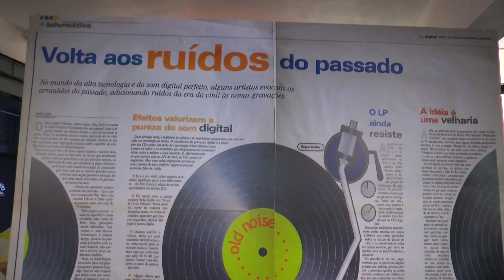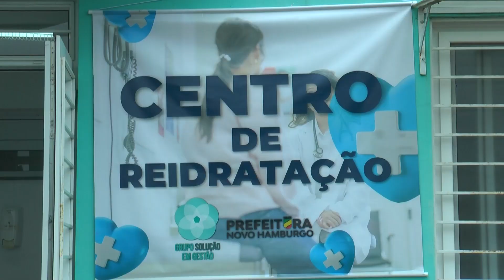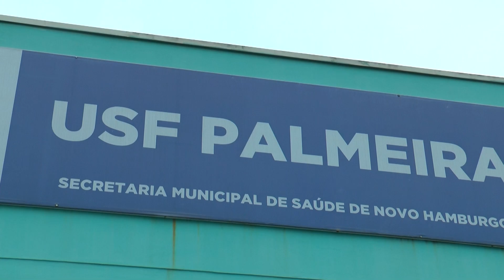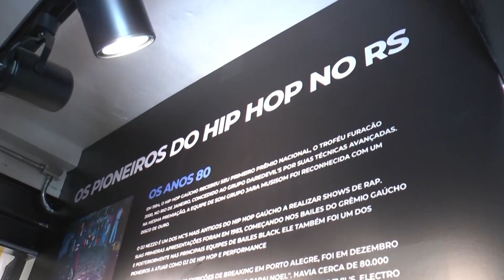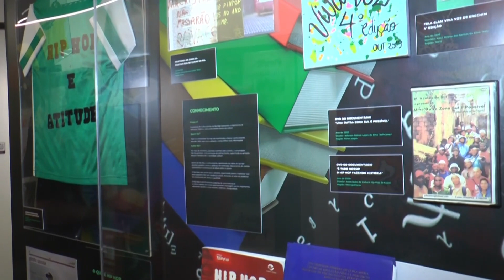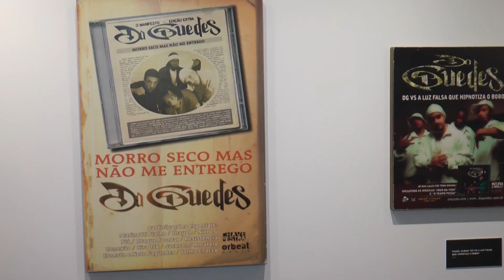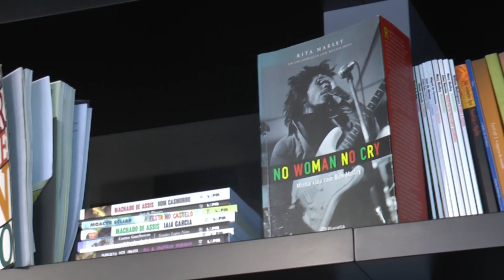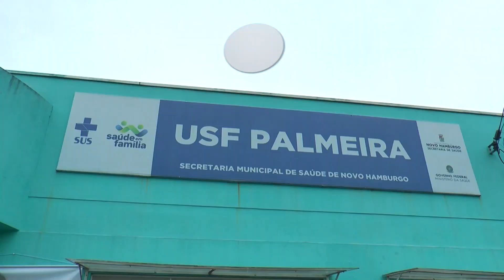ULBRA NOTÍCIAS - 15/04/2024 | NOVO HAMBURGO ABRE QUINTO PONTO DE REIDRATAÇÃO PARA CASOS DE DENGUE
0:45 SEIS PESSOAS SÃO PRESAS POR ROUBAR CASAS DE LUXO EM PORTO ALEGRE
03:36 NOVO HAMBURGO ABRE QUINTO PONTO DE REIDRATAÇÃO PARA CASOS DE DENGUE
06:06 82ª SALA DAS MARGARIDAS É INAUGURADA NO ESTADO
07:37 PORTO ALEGRE TEM O PRIMEIRO MUSEU DA AMÉRICA LATINA DEDICADO AO HIP HOP